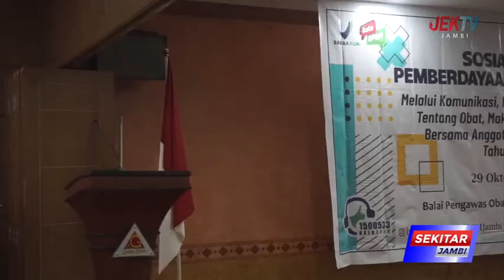SAH BERIKAN LITERASI PENTINGNYA KESEHATAN